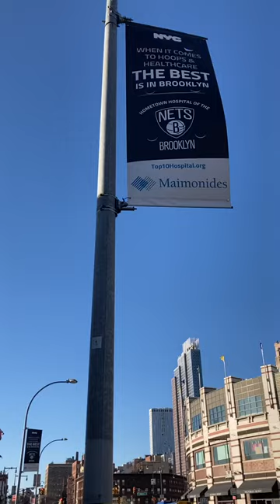Live from Barclays Side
I’m too cold!